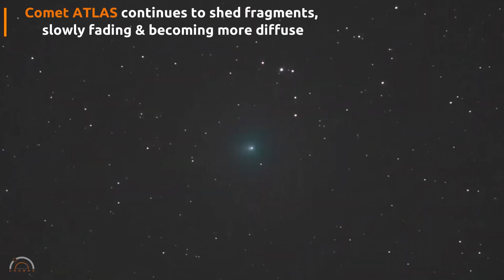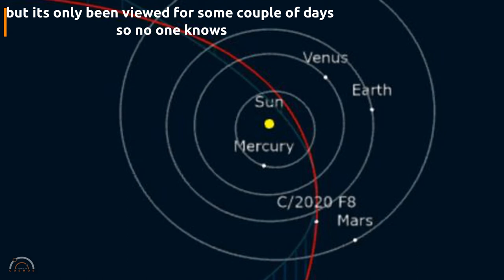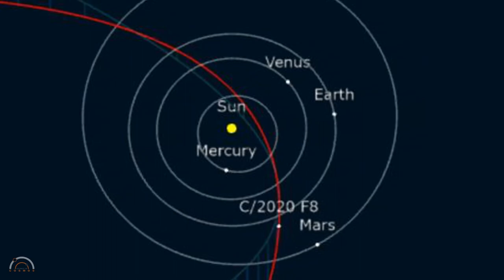New Comet Alert: Comet SWAN (C/2020 F8) is approaching Earth's orbit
Comet SWAN (C/2020 F8) was discovered on April 11, 2020 by Michael Mattiazzo when he was analysing the data from the SOHO Observatory's SWAN instrument. Comet SWAN will arrive at the orbit of Mercury in late May.